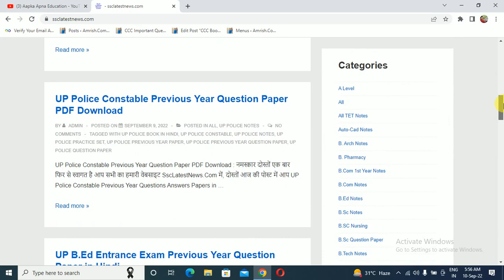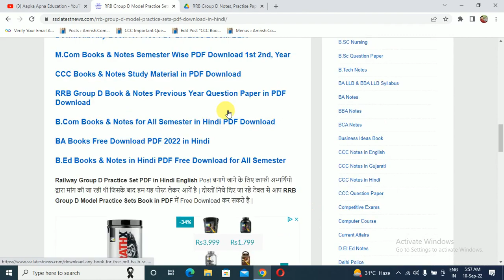RRB Group D Model Practice Sets PDF Download in Hindi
Aapka Apna Education About is RRB Group D Model Practice Sets PDF Download in Hindi,

Download RRB Group D Model Practice Sets Book in PDF